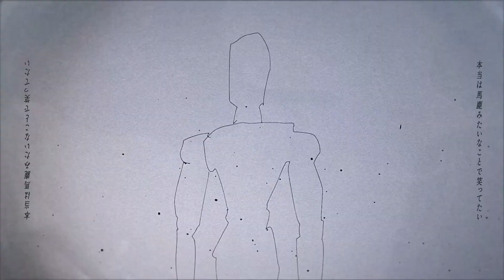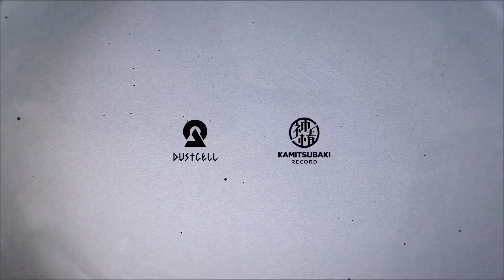足りない cover / RODIN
どうしようもない愛ばっか
抱えて歩いてた

■ Vocal : 로딘